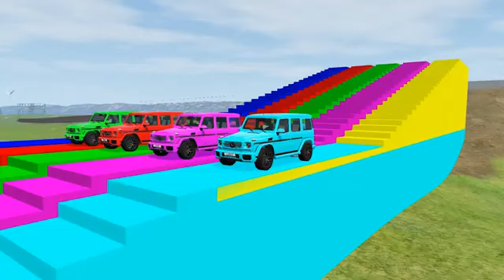Double Flatbed Trailer Truck vs Speedbumps Train vs Cars Beamng.Drive#3